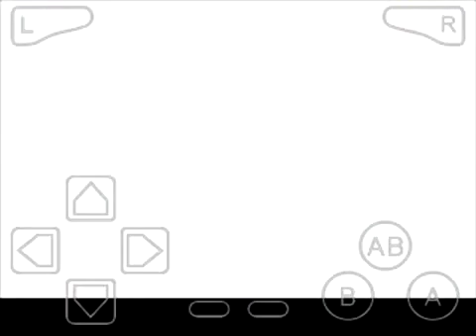Gameplay:sonic advance 2 - #2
Fala galera aq e o guga trazendo para vcs o segundo episodio de sonic advance e galera se quiserem mais episodios dessa serie deixe seu like o comentario e compartilhe com seus amigos e me sigam no twitter e ate o meu proximo video vlw flw e tchau

Pagina do face:Guga xx2

Guga xx2:
Mykael gamer:
Gudrian craft:
Tete games:
Avatar games: